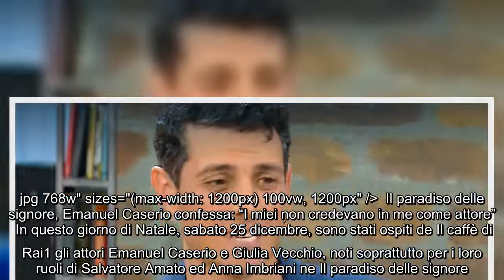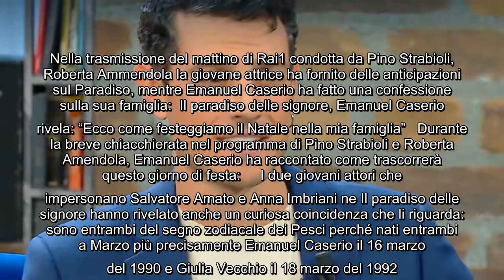Il paradiso delle signore, Emanuel Caserio confessa: "I miei non credevano in me come attore" In que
Il paradiso delle signore, Emanuel Caserio confessa: "I miei non credevano in me come attore" In questo giorno di Natale, sabato 25 dicembre, sono stati